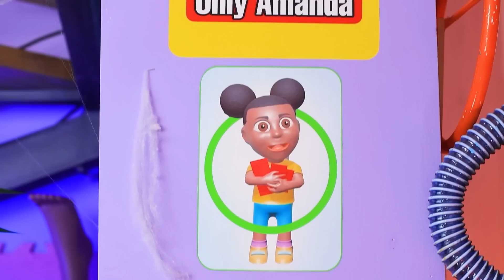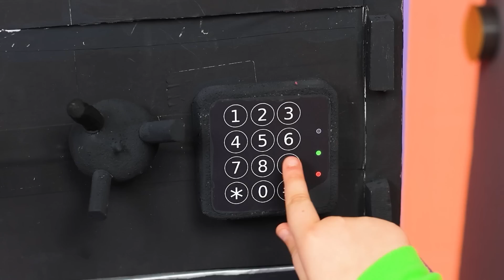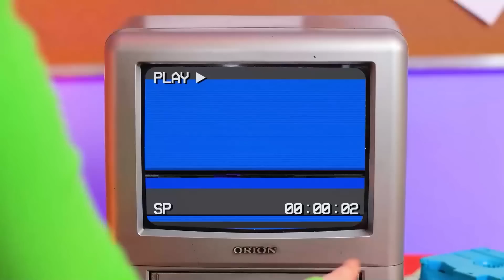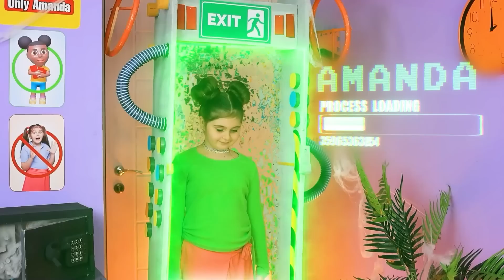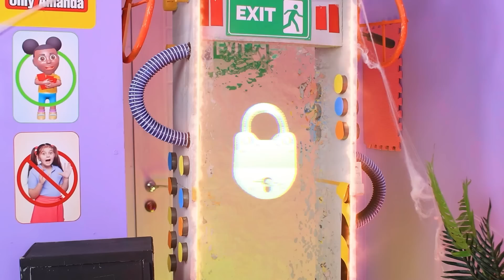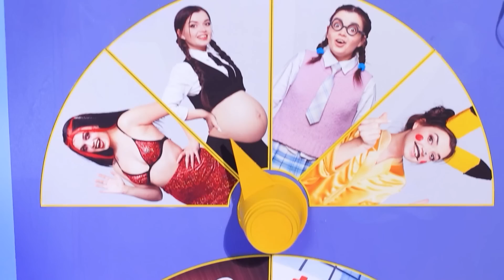Jak Zostać Amandą! Amanda The Adventurer w Realu!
Poznajcie Amandę! Na pewno nie będziecie się z nią nudzić! Oglądajcie śmieszne sytuacje w realu, w których znalazła się Amanda The Adventurer!